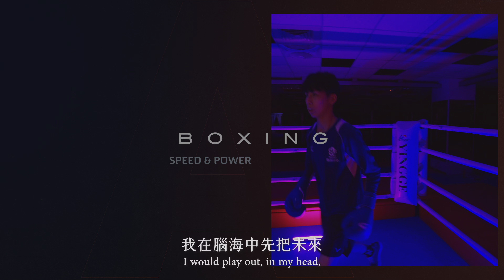台灣拳后 林郁婷 拳擊選手「上場前會在腦海中，把可能發生的場景跑過一遍！」｜boxing｜2022杭州亞運｜這一刻我們一起上場｜公視頻道 9/23起播出｜台灣選手 加油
杭州亞運將於9/23-10/8舉行，台灣將有524名選手出賽
公視將為大家轉播亞運的賽事，讓我們一起為選手們加油~~
因為新冠疫情而延宕一年的2022杭州亞運，即將於2023/09/23登場了，為了迎接這個運動盛會，
公視體育花費了1年半的時間，規劃拍攝了10位亞運國手以及亞運龍舟代表隊，總共11集亞運英雄的精彩短片『這一刻我們一起上場』

The Hangzhou Asian Games will be held from 9/23 to 10/8, and Taiwan will have 524 athletes participating. Public Television Service (PTS) will broadcast the Asian Games events for everyone, so let's cheer for our athletes together~~

Due to the one-year delay caused by the COVID-19 pandemic, the 2022 Hangzhou Asian Games will finally take place on 2023/09/23.
To welcome this sporting event, PTS Sports filmed 10 athletes and the Taiwan dragon boat team over a period of 1.5 years. These are all outstanding athletes representing Taiwan in the Asian Games. We filmed in 4K ultra-high definition and created a total of 22 episodes of fantastic short films called "At This Moment Together".
Let's cheer for the Taiwanese athletes together!